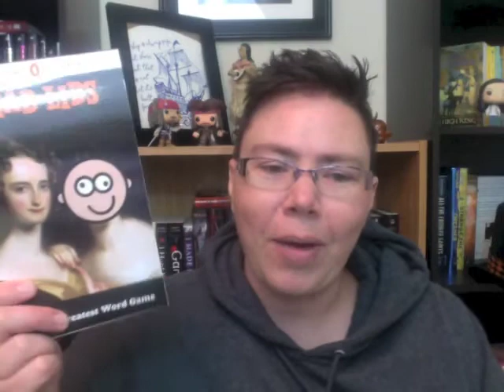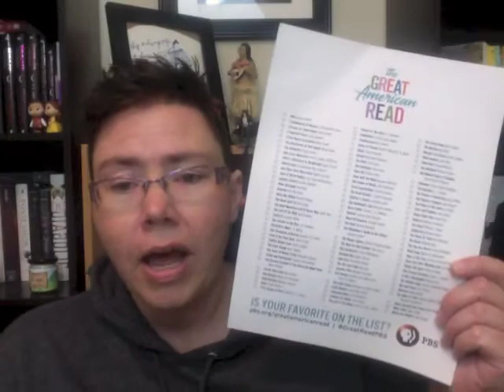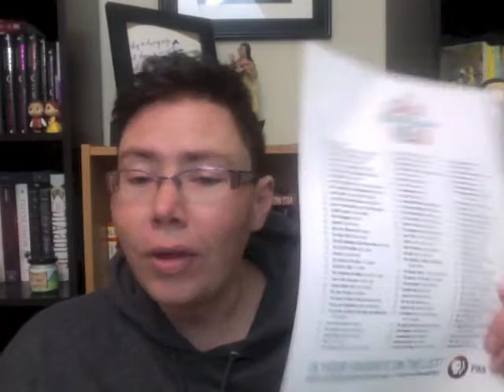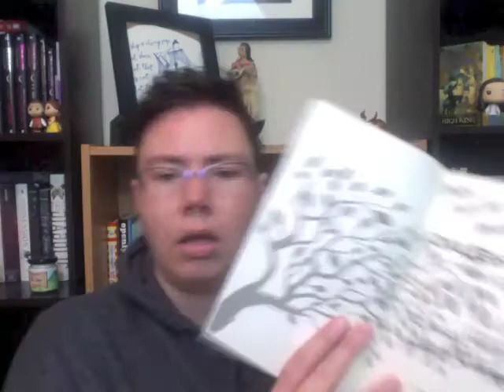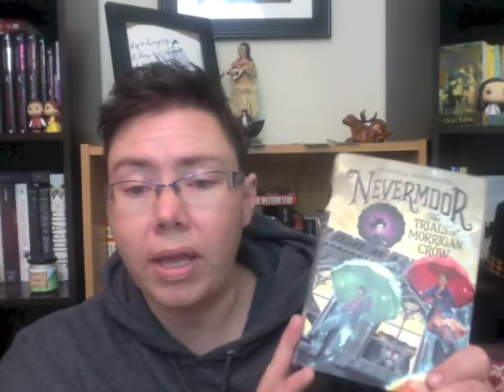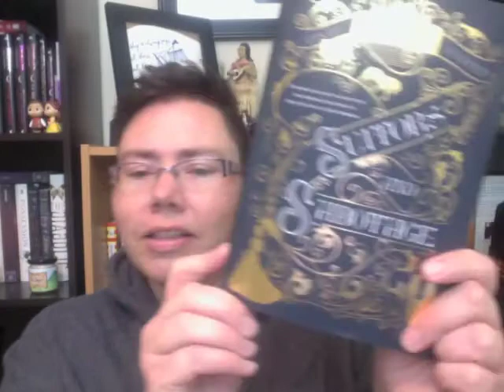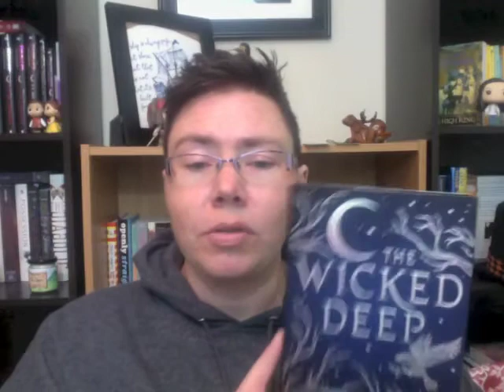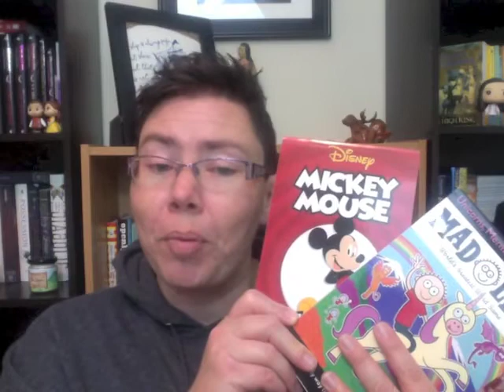Book Haul in a Basket: Mother's Day for Myself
I went shopping over Mother's Day weekend.  Checkout the fun things I found!